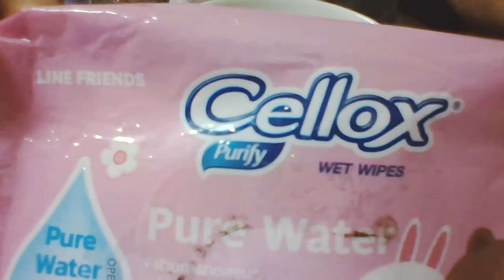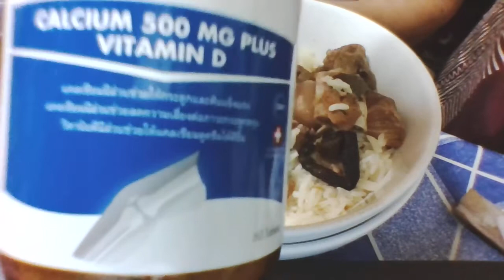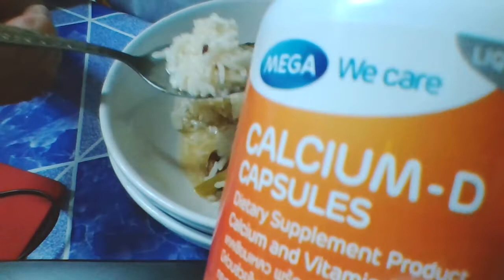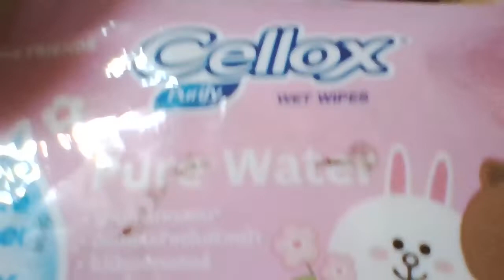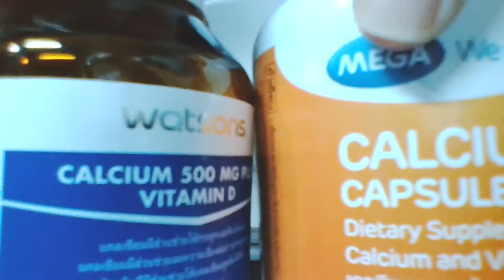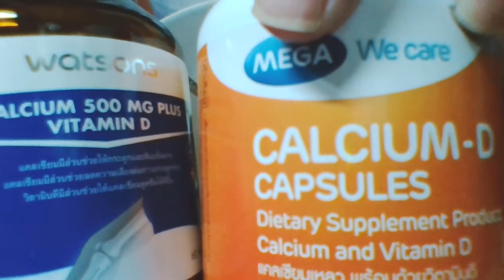ซันญ่ามาแล้วทักทายกัน รีวิวแคลเซียมเหลว VitaminD CalciumDCapsules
รีวิววิตามินดี  Vitamin D
Calcium D Capsules แคลเซียมเหลวในรูปแคปซูลนิ่ม แคลเซียมเหลว ไม่มีปัญหาเรื่องการละลาย ดูดซึมได้ทันที
แคลเซียมอิสระต่างกัน  แคลเซียมคาร์บอเนต วิตามินดี ช่วยการดูดซึมของแคลเซียม
วิตามินดี ช่วยให้ร่างกายดูดซึมของแคลเซียมได้ดีขึ้น เพื่อความมั่นใจว่าร่างกายจะได้รับแคลเซียมได้อย่างเต็มที่ ดังนั้นผลิตภัณฑ์แคลเซียมเสริมควรมีวิตามินดี ผสมอยู่ด้วย